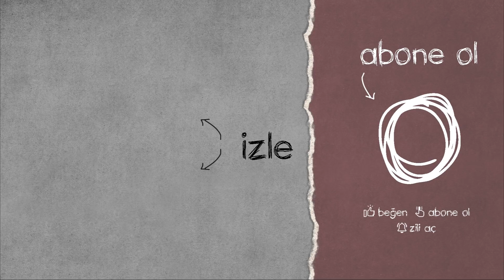ADRESE TESLİM BOMBALAR & ATEŞLİ SAHNELER | Mithrain , 10000Days | TWİTCH PUBG EN İYİ ANLAR #15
TWİTCH PUBG EN İYİ ANLAR serimizin 15. videosunda; Mithrain , 10000Days , Rammus53 ,  MockingjayFPS , Wandayss , iPlacia ve TurkiyeEsporToplulugu var.